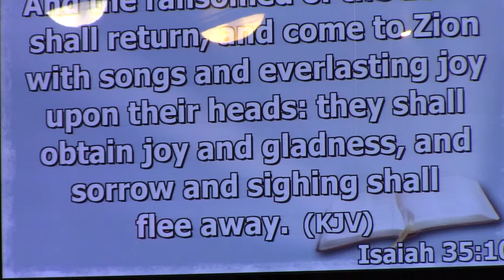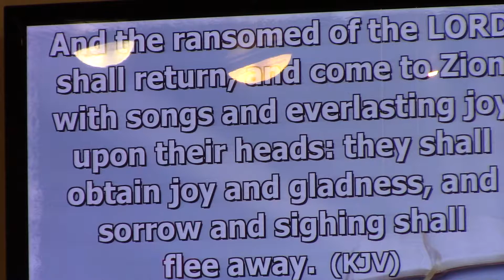February 7, 2016 Black Robe Regiment Crown of Joy 2 of 4